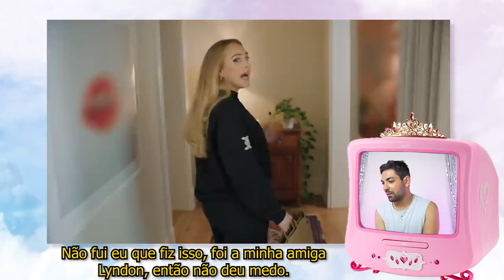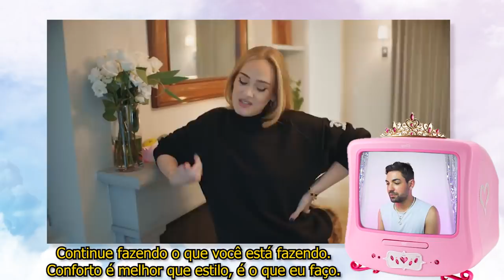reagindo ao 73 PERGUNTAS da ADELE pra VOGUE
ela é o momentoh, adelinha adelaide voltou com tudo com o novo cd e nossa senhora a vogue tá que esfola a imagem da mulher pra tudo quanto é lugar. parece reclamação mas na verdade eu amo a adele e to adorando que ela tá na midia de novo, tanto que hoje vamos estar trazendo para o canal que vos fala o video da lenda respondendo perguntas mais intimistas, falando sobre o album novo, a vida na california em comparação com a vida no reino unido, ai vamos de react?

📭 caixa postal
Belo Horizonte/MG 2501
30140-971